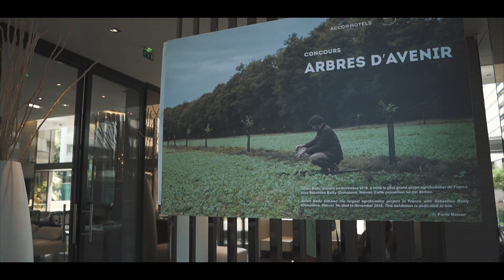Pullman Hotel Paris France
Video for Pullman Hotel France